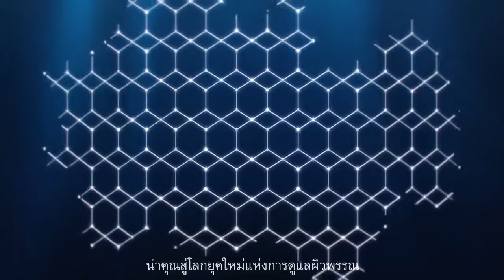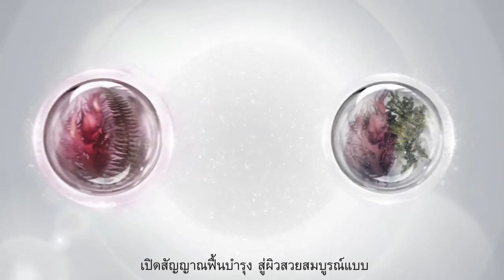aviance C2G อาวียองซ์ชุดกระจ่างใส และ ลดเรือนริ้วรอย) English -Sub thai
สั่งซื้อ อาวียองซ์ ออนไลน์ ใส่ในช่องโปรโมรโค้ด ใส่ th0235170 เพือรับส่วนลด25% + โปรโมรชั่นต่างๆ (กดที่ลิ้งค์แล้วเลือกสินค้า+สำคัญโปรโมรโค้ด th0235170)

รหัสลับแห่งธรรมชาติ เปิดสัญญาณฟื้นบำรุงสู่ผิวสวยสมบูรณ์แบบ กับวิทยาการความงามล่าสุดจาก อาวียองซ์

Absolute White Brightening C2G Set
for Combination to Oily Skin
ชุดผลิตภัณฑ์ แอบโซลูท ไวท์ ไบรท์เทนนิ่ง C2G
สำหรับผิวผสมถึงผิวมัน

ผลิตภัณฑ์เพื่อผิวขาวกระจ่างใสอย่างเป็นธรรมชาติแบบองค์รวม อาวียองซ์ แอบโซลูท ไวท์ ด้วยวิทยาการ Luminescence C2G Technology ส่งสัญญาณฟื้นบำรุงล้ำลึก* ต่อกรกับปัญหาผิวหมองคล้ำเต็มประสิทธิภาพ ไขรหัสลับกลไกแห่งธรรมชาติเพื่อต่อกรกับผิวหมองคล้ำอย่างล้ำลึก* ตรงเป้าหมายแห่งปัญหา

Intensive Age Defense Revitalizing C2G Set
ชุดผลิตภัณฑ์ อินเทนซีฟ เอจ ดีเฟนซ์ C2G
Global Anti-Aging ผลลัพธ์ผิวดูอ่อนเยาว์แบบองค์รวม สู่โลกยุคใหม่ของเทคโนโลยีการดูแลผิวแห่งอนาคตส่งสัญญาณเปี่ยมพลังแห่งผิวดูอ่อนเยาว์ ด้วยผลิตภัณฑ์เพื่อต่อต้านความร่วงโรยแห่งวัยแบบองค์รวม อาวียองซ์ อินเทนซีฟ เอจ ดีเฟนซ์ ด้วยวิทยาการ Revival C2G Technology ฟื้นบำรุงล้ำลึก** และช่วยต่อกรกับปัญหาผิวร่วงโรยจากริ้วรอยแห่งวัยเต็มประสิทธิภาพ ไขรหัสลับกลไกแห่งธรรมชาติเพื่อต่อกรกับผิวร่วงโรยแห่งวัยอย่างล้ำลึก** ตรงเป้าหมายแห่งปัญหา
ปริมาณ 4 ผลิตภัณฑ์

 คุณอสมา แซ่ตั๋น รหัสสมาชิก/โปรโมโค้ด/รหัสผู้แนะนำ TH0235170

คลิกที่ลิ้งค์เพื่อสั่งสินค้า   กรุณาใส่ TH0235170 ในช่องโปรโมโค้ดเพื่อรับส่วนลด25%
(ผลลัพธ์จากการใช้สินค้าขึ้นอยู่กับความแตกต่างของแต่ละบุคคล)
ขอบคุณแหล่งที่มา : Unilever Network Thailand